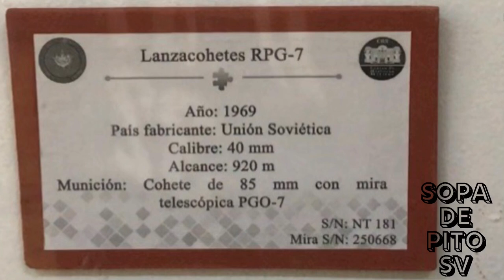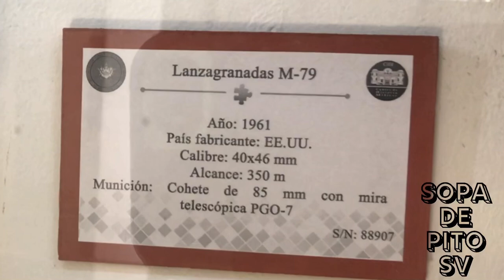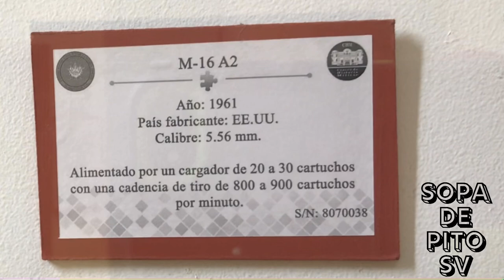Armas Utilizadas en EL SALVADOR durante la guerra interna de 1980 a 1992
Estas son algunas armas utilizadas por la Fuerza Armada de El Salvador en la guerra interna de 1980 a 1992 con el FMLN (frente farabundo marti para la liberación nacional)